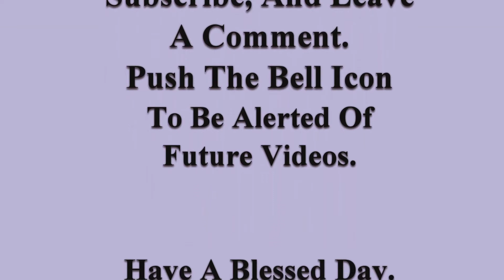Summer Seahorse Wreath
Celebrate it Mesh 12inx35ft orange and yellow
Décor Seahorse Sign
Floral Garden Aster Daisy Clipon Flower 5.25in
Floral Garden 14 inch wreath form
Fiskars Rotary cutter
We R Memory Keepers cutting mat
Fuzzy Sticks (white)
.5 inch ribbon